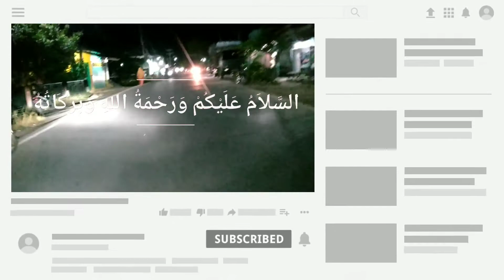Mie Ayam Menanti Habis 180 Porsi / Hari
Mie ayam menanti ini beralamat di jalan lintas medan padang sirpang gunung barani.

Oya gusy,harga mie ayam menanti ini hanya 10rb perporsi.dengan porsi yang banyak dan harga yang murah ,mie ayam menanti ini selalu ramai di kunjungi orang.

mie ayam menanti ini dapat menjual sekitar 180 porsi per hari.banyak bangat kan.
Kalau soal rasa jagan tanyak lagi guys.TOP lahh. !
Mie ayam menanti ini buka sore sampai jam 12 guys.

Cukup sekian dulu perjalanan kiata.support trus chanel kita dalam menjelajahi street food di panyabungan.dan
Jangan lupa mapir di mie ayam menanti sirpang gunung barani.
Jika kalian suka silahkan klik tombol like dan comen.